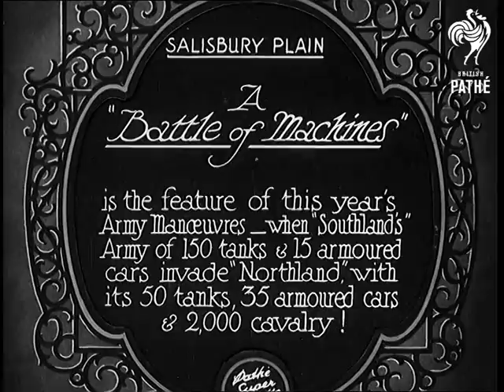A "Battle Of Machines" - Shorter Version. (1930)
Full title reads:  "Salisbury Plain. A 'Battle of Machines' is the feature of this year's Army manoeuvres - when 'Southland's' army of 150 tanks and 15 armoured cars invade 'Northland' with its 50 tanks, 35 armoured cars and 2,000 cavalry!"

Salisbury Plain, Wiltshire.

Tanks move about town street on their way to manoeuvres. VS tanks along road. Field artillery guns fire. A mechanical tractor moves a field gun into place.
 FILM ID:741.39